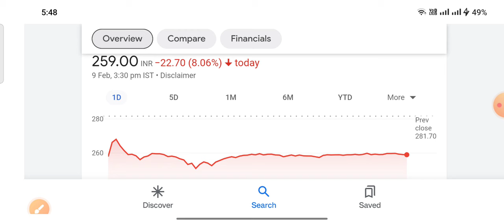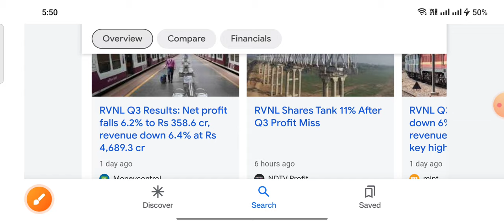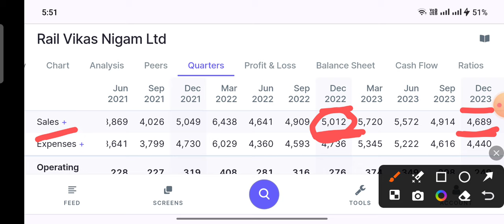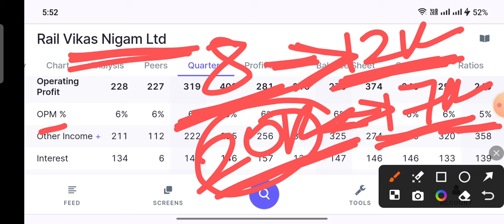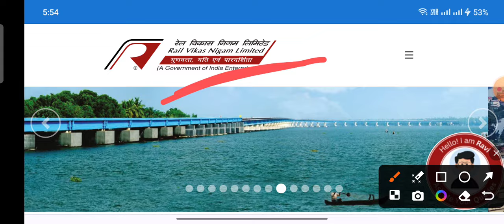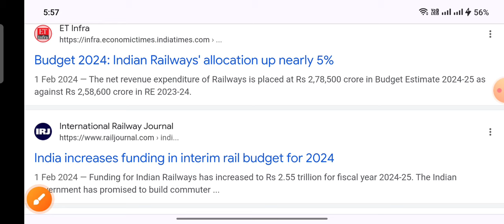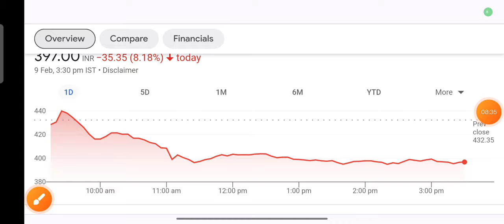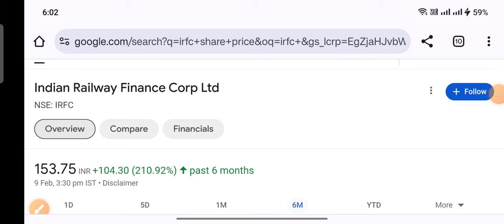RVNL crashed मौका या धोखा 😲